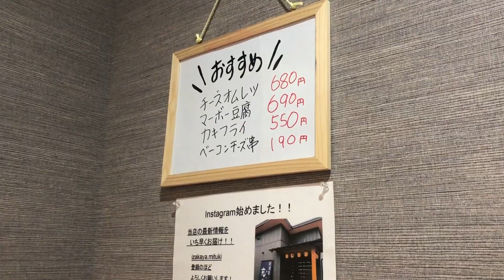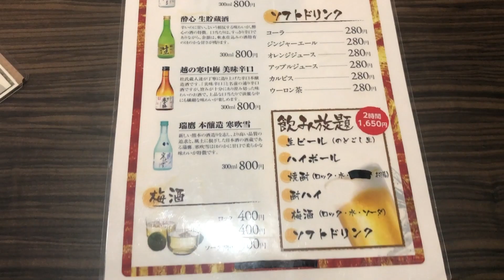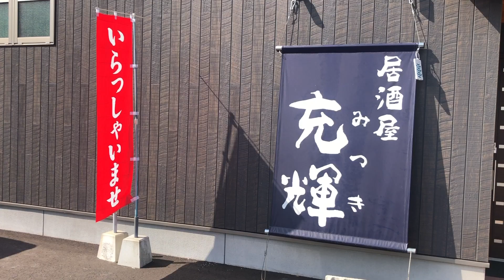【飯テロ料理のコスパが最高】絶品チキン南蛮とビビりながらも激辛マーボー豆腐定食を美味しく食べたよ【充輝】 【Mukbang】【鹿児島ユーチューバー】【먹방】【eating show】【อร่อย】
鹿児島県鹿屋市にある「充輝」さんにお邪魔してきました。ご視聴様からオススメですよ〜ってことでご訪問させていただきましたが、コスパは最高！ボリュームも最高！味も最高！の名店でしたよ！

☆☆☆お店情報☆☆☆
お店名
充輝
所在地
鹿児島県鹿屋市今坂町１００４５番４１